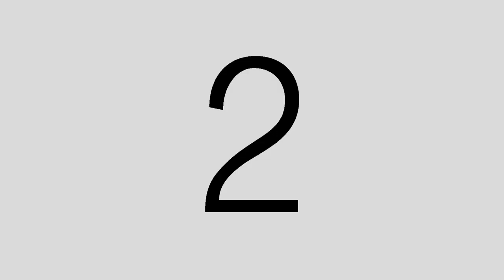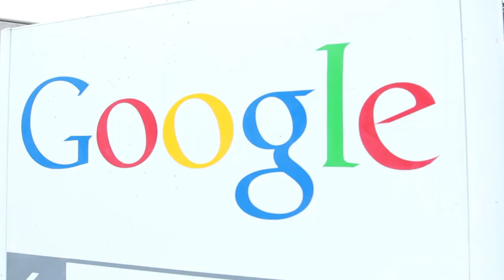WORKING AT GOOGLE - Announcement Video - Corey Vidal